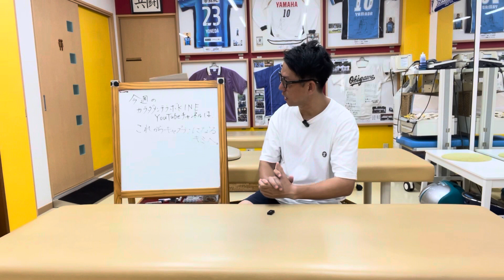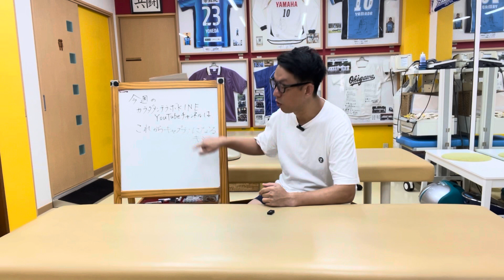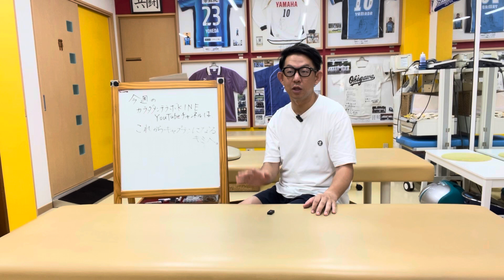これからキャプテンになるキミへ。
静岡県焼津市にあります
スポーツ少年少女の
カラダとココロのメンテナンスを
しています
「カラダメンテラボKINE」です！！

サッカー、野球、バレー、陸上、
ダンス、バドミントン、テニスなどの
スポーツをやっている小中高生が多く
カラダのメンテナンスに来てくれています！

【カラダメンテラボKINE】
静岡県焼津市祢宜島608−1
054−623−8827

カラダメンテラボKINEにできること。

メンテナンスの予約
Twitterはこちらから↓